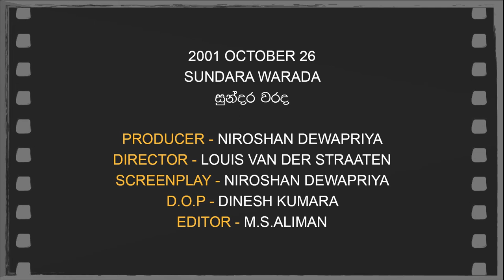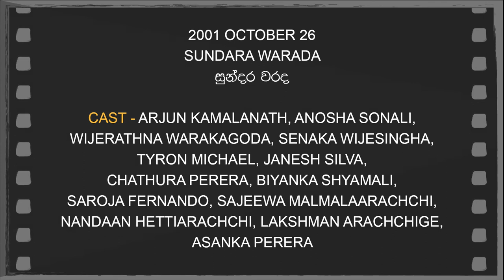Daily Movies 26 10 2001 SUNDARA WARADA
OCTOBER 26,2001
SUNDARA WARADA
සුන්දර වරද
PRODUCER - NIROSHAN DEWAPRIYA
DIRECTOR - LOUIS VAN DER STRAATEN
SCREENPLAY - NIROSHAN DEWAPRIYA
D.O.P - DINESH KUMARA
EDITOR - M.S.ALIMAN
LYRICS - UPALI DHANAWALAVITHANA, K.D.K.DHARMAWARDHANA
PLAYBACK - H.R.JOTHIPALA,
ANGELINE GUNATHILAKA, DAYARATHNA PERERA
CAST - ARJUN KAMALANATH, ANOSHA SONALI,
WIJERATHNA WARAKAGODA, SENAKA WIJESINGHA,
TYRON MICHAEL, JANESH SILVA,
CHATHURA PERERA, BIYANKA SHYAMALI,
SAROJA FERNANDO, SAJEEWA MALMALAARACHCHI,
NANDAAN HETTIARACHCHI, LAKSHMAN ARACHCHIGE,
ASANKA PERERA